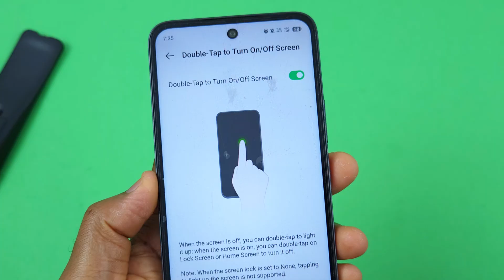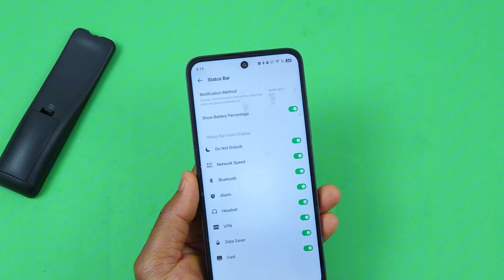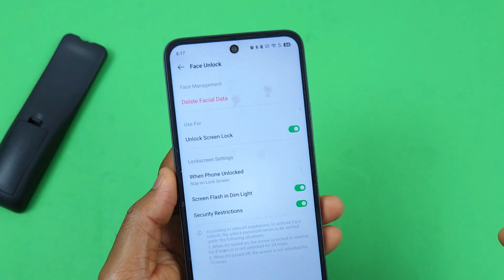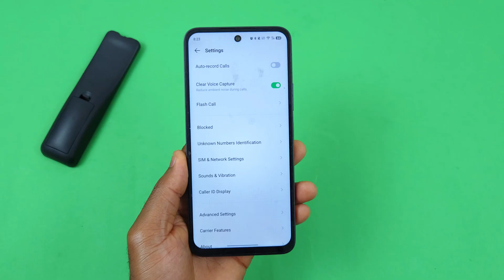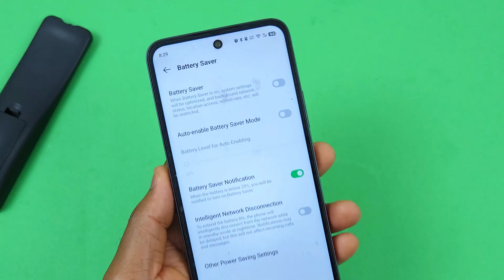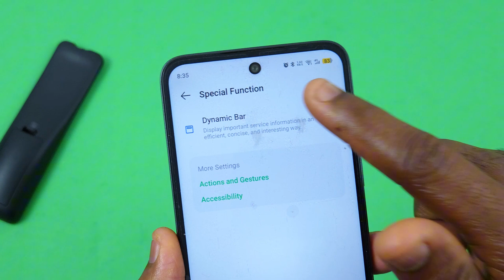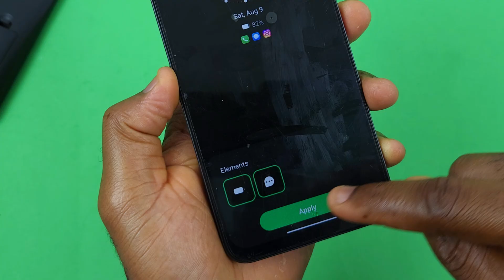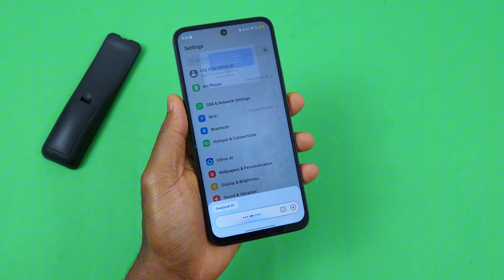Infinix Smart 10 - 13+ Tips & Tricks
In this video I am going to be showing you 13+ essential settings you need to change on your Infinix Smart 10 would also work on other infinix and tecno devices. These settings will increase battery life, make your phone faster, unlock new capabilities and make your experience using your infinix smart 10 even better!

Chapters